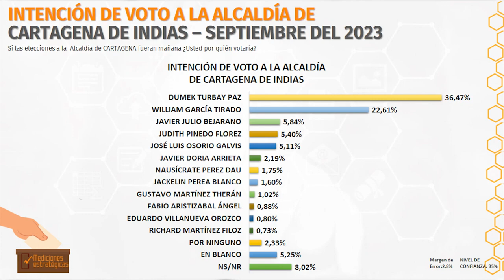Así se movió la intención de voto para la alcaldía de Cartagena según Mediciones Estratégicas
HablaCartagena | Intención de voto para la alcaldía de cartagena según la firma encuestadora Mediciones Estratégicas.